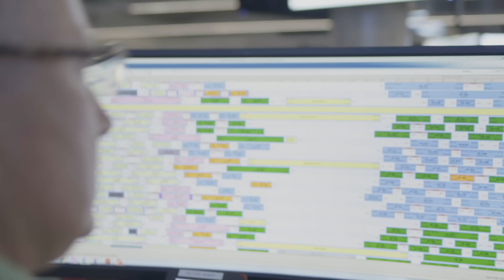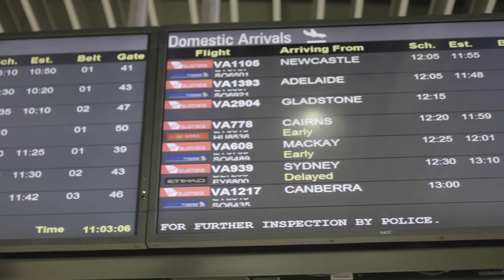How thunderstorms affect flying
This video explains how storms can affect flying operations, right as the summer storm season hits Australia. With one of the busiest holiday periods of the year fast approaching, Virgin Australia are preparing for the storm season to ensure that all guests arrive at their destination safely.